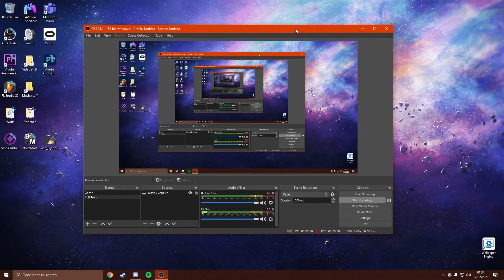Rainbow With Crack Kid aka. Boris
Playing some rainbow with man like Fishy and man like Boris